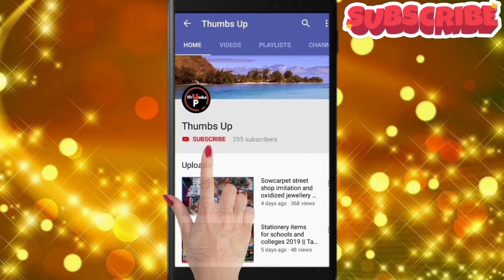அம்மிக்கல், ஆட்டுக்கல், மண்பானை, களிமண் பாத்திரங்கள்,ceramic jars ௭ல்லாம் ஒரே இடத்தில்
Vanakam Makkale. ❤❤❤

In this video I have shown where to buy good quality of mud pots,ஆட்டு௧ல், அம்மிக்கல்,ceramic Jars and Tulsi pots ..muds are best for all the Seasons. I hope you will enjoy my video

Shop address:
Velachery Main road,
Haalda,
Chennai-600032
Near by haalda bus stop